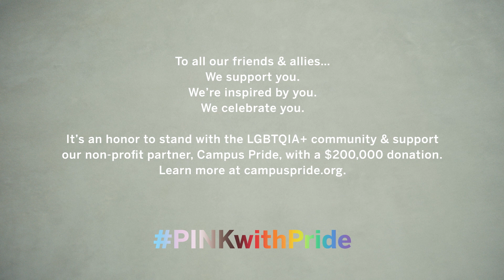PINK With Pride